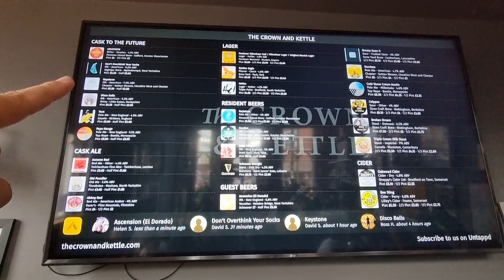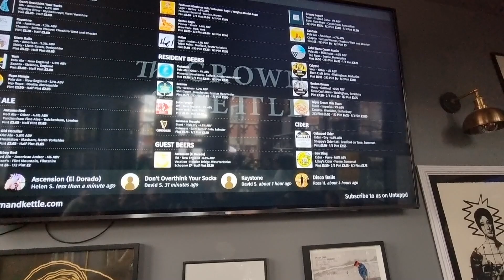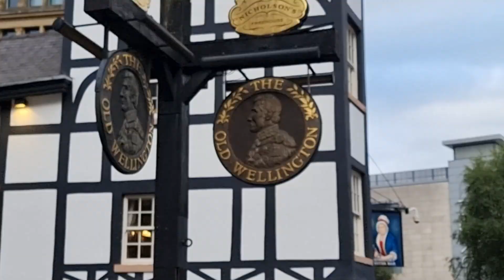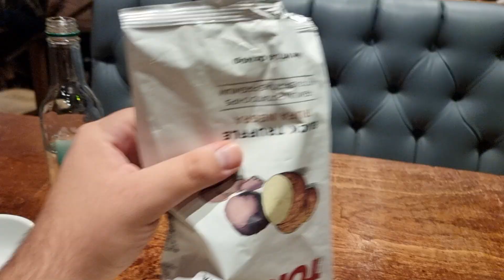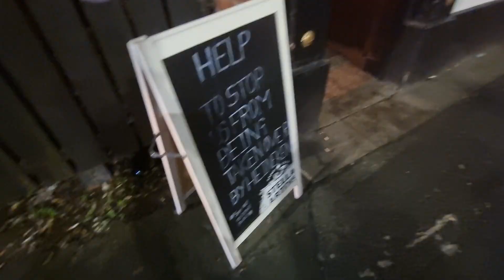UBRIACARSI nel PUB di KARL MARX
Mi chiamo Antonello Pira, noto su Youtube come "Colpo Gobbo" e ho deciso di portare su Youtube la mia passione per i viaggi e il cibo. Su questo canale condividerò le mie avventure per portarvi in viaggio con me: parleremo di viaggi, cibo, cultura e tanto altro!